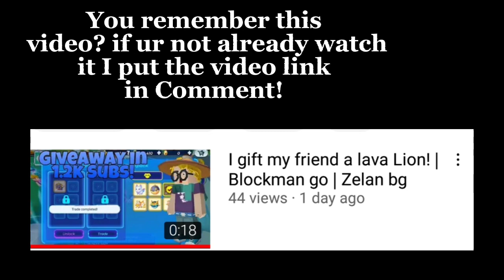My friend Give's me FREE MYTH PET in Paradise Island | Zelan bg